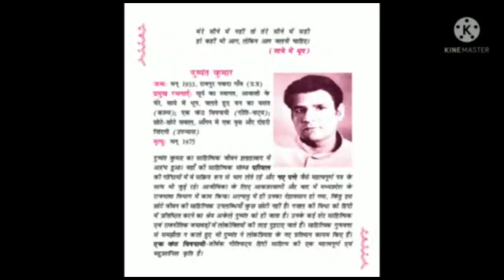कहाँ तो तय था चिराग़ाँ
This Video is the summary  कहाँ तो तय था चिराग़ाँ

1. Gagan Public School, Khair bypass Road, Aligarh

2. Gagan Public School, Greater Noida West, Noida Extension

3. Gagan Public School, Agra Road, Aligarh

4.  Gagan Public School, Jail Road, Aligarh